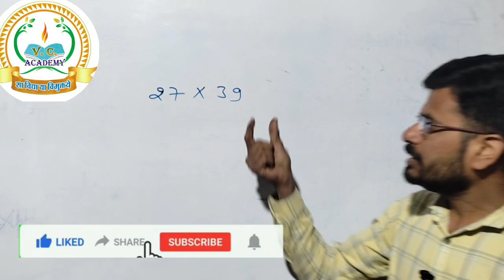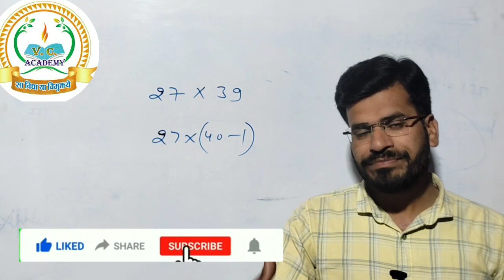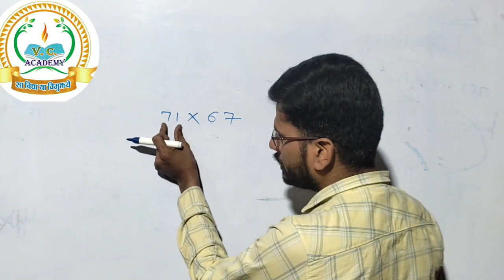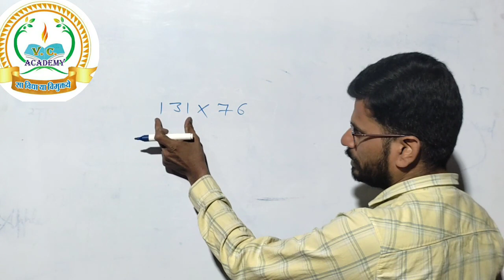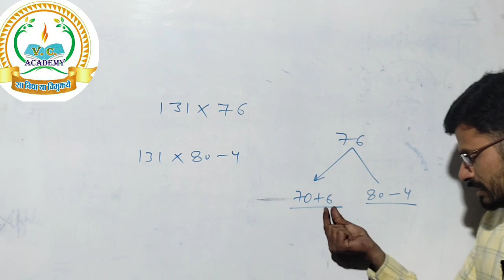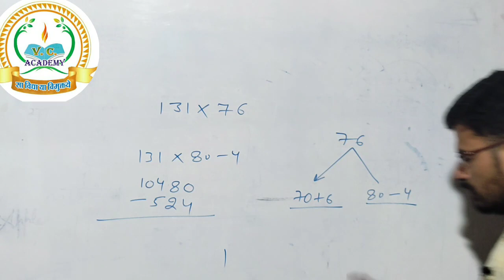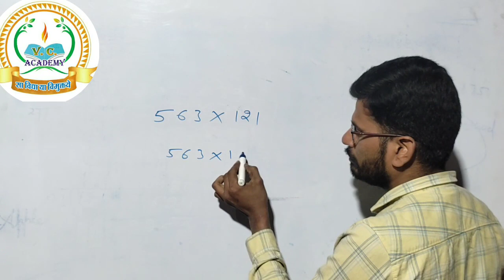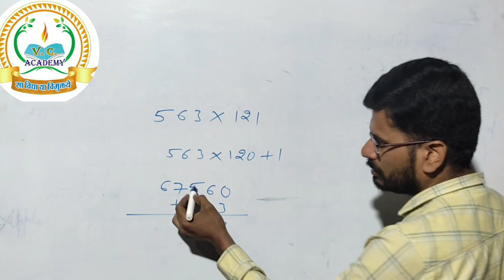।। Number Braking System से किन्ही भी संख्याओं का आपस में Multiply करना।।😳 👍🔥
UPDATED CONTENT

(UPDATION Source- (CGL, CHSL,CPO, CDS,CAT, CGL Pre + MAINS)

SSC :- In this power-packed video, Mahesh Panchal, a renowned mentor in the realm of competitive exams, shares invaluable insights, time-tested techniques, and a step-by-step approach to conquer the SSC exams in 2024. Discover the ultimate study plan tailored to the exam pattern and syllabus, curated by Mahesh Panchal Sir himself. Learn the art of mastering each section, tackling challenging questions, and optimising your time management skills to excel in the upcoming SSC examinations. Whether you're a beginner or aiming for the top ranks, this video promises to be your go-to resource, providing a roadmap to success with VC Academy expert guidance and proven strategies.

- Focus concepts as well as practice of